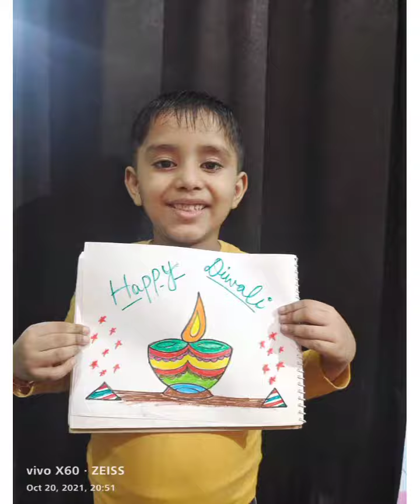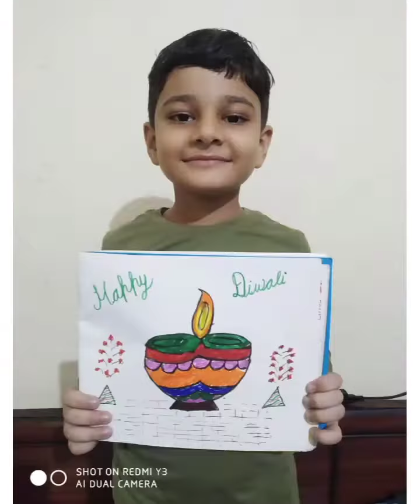my junior artistic student